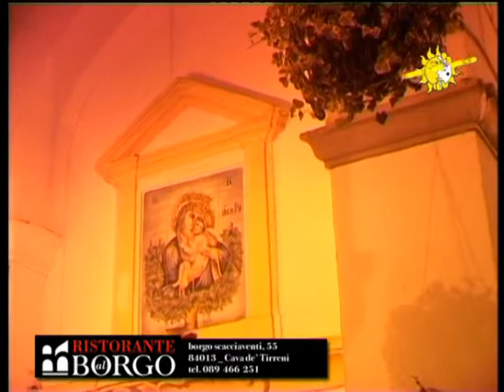NIGHT&DAY TELEVISION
IL BORGO * CAVA DEI TIRRENI * 1 PUNTATA